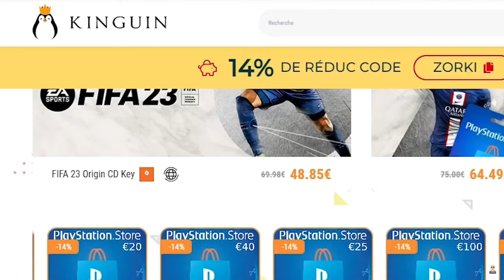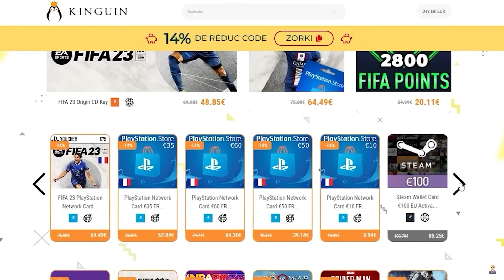TOP 5 DRIBBLES CHEATÉS SUR FIFA 23 (après le patch) ✅ - Tuto Gestes Techniques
🎮 Cartes PSN & Xbox moins chères Kinguin - Code 'ZORKI' 14%

Dans ce TUTO sur FIFA 23 je vous montre 5 dribbles CHEATÉS et META que vous devez absolument connaître ! Chacun des 5 dribbles de ce tutoriel sont illustrés avec ma manette en direct pour que vous compreniez mieux comment réaliser ces skills sur FIFA 23. Il s'agit de gestes techniques efficaces et utiles que vous pouvez utiliser dans la surface ou bien sur les ailes par exemple.